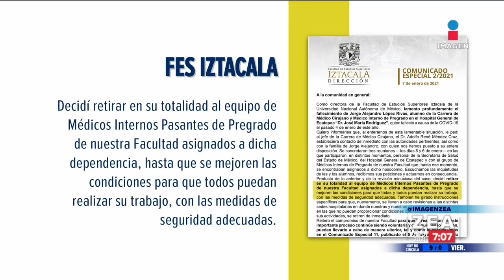Estudiante de Medicina perdió la vida atendiendo pacientes Covid | Noticias con Francisco Zea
Jorge Alejandro López Rivas, un estudiante de Medicina de la FES Iztacala, perdió la vida el 4 de enero luego de que se contagiara de COVID19 al estar como residente en el Hospital General de Ecatepec.